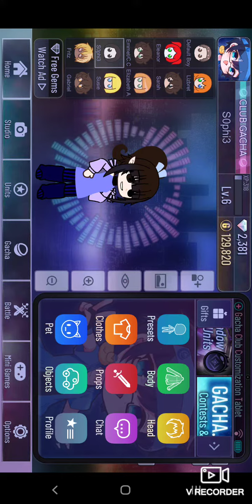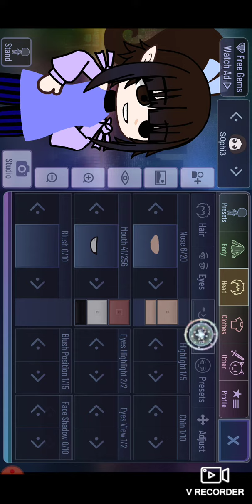this video is about my oc colors(no inspo)